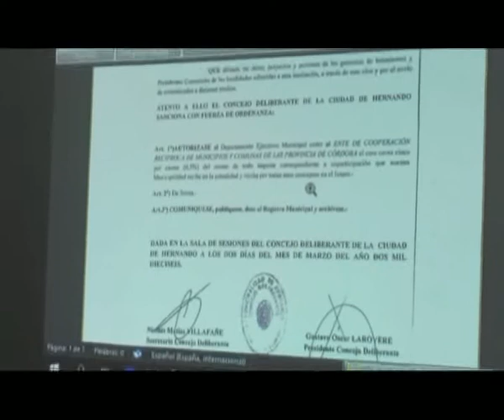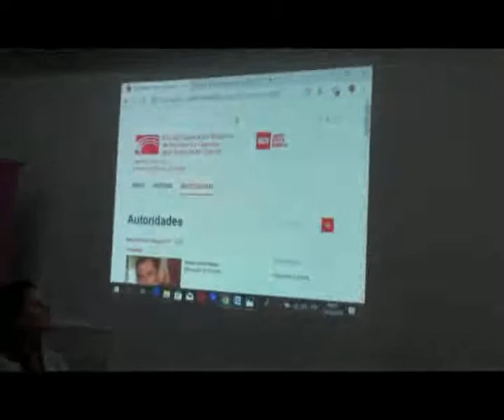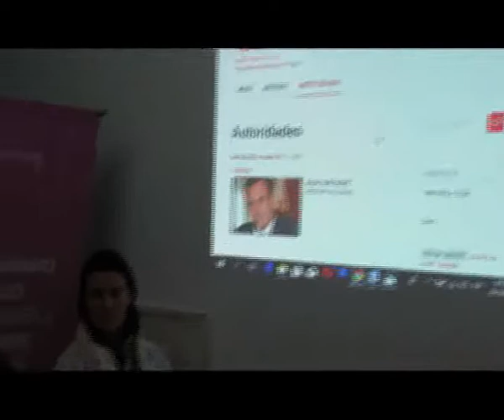TX UNIDOS PODEMOS CONFERENCIA